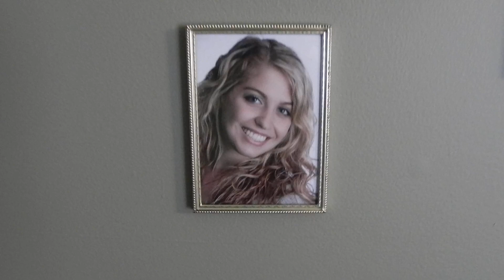Is This Tyra?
Cylus picks up shoes and asks, "Is this Tyra?"  NOOOO